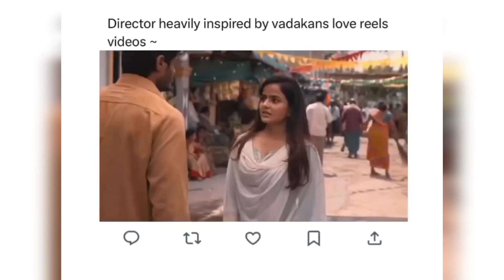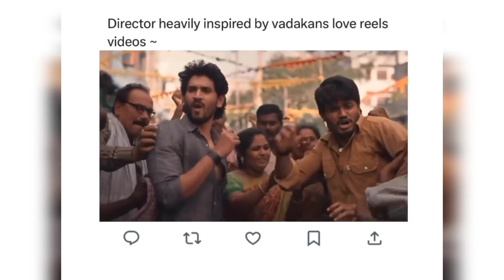Naruto Memes Tamil | தமிழ் ரியாக்சன்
anime tamil ,
naruto tamil ott ,
anime tamil,
naruto tamil dubbed,
naruto tamil episode,
naruto tamil explain ,
naruto facts tamil ,
naruto tamil dubbing team ,
naruto explain ,
naruto explain tamil ,
naruto top mistakes in tamil,
naruto tamil sony yay timing,
Naruto tamil,
naruto shippuden tamil,
tamil anime ,
naruto tamil ,
tamil ,
naruto shippuden tamil explanation,
anime in tamil ,
naruto tamil ,
naruto tamil shorts,
naruto shippuden,
naruto shorts tamil,
Naruto

killer bee story tamil
Naruto shippuden tamil
Naruto shippuden episode 1 tamil
Naruto shippuden episode 1 tamil dubbed
Naruto shippuden ep 1
Naruto shippuden ep 2 tamil
Naruto shippuden tamil dubbed episodes
Naruto tamil dubbed episodes
killer bee vs sasuke full fight tamil
killer bee vs sasuke
eight tail vs one tail
killer bee vs gaara
gaara vs Naruto
sasuke vs Naruto full fight tamil
Naruto vs sasuke full fight tamil
 Naruto vs sasuke Tamil
killer bee tamil
killer bee
tamil dubbed
 anime tamil
anime tamil dubbed
tamil anime
anime tamil explanation
killer bee whatsapp status tamil
killer bee sad whatsapp status tamil
 tamil
madara tamil
madara vs hashirama
Naruto shippuden tamil dub
Naruto fan dub
Naruto bee vs Itachi nagato tamil
Naruto and killer bee vs Itachi and nagato tamil
Naruto
killer bee
Itachi
nagato
full fight tamil
Naruto shippuden
pain vs Kakashi
kakashi vs pain full fight tamil
Kakashi vs pain
pain death
Kakashi vs pain tamil
pain vs Kakashi tamil
Naruto shippuden tamil
tamil dub
pain vs hinata
pain vs hinata tamil
hinata vs pain
Naruto nine tail
pain episodes tamil
akatsuki death tamil
madara tamil
madara tamil dub
madara fight scene
pain vs konohamaru
konohamaru vs pain
pain
Kakashi
Naruto
Sakura
Sakura summoning
hinata
naruto facts tamil,
naruto shippuden,
tamil voice,
anime tamil,
naruto in tamil,
naruto tamil facts,
popcor masala tamil,
naruto explain,
naruto facts,
naruto shorts,

tamil,
tamil anime,
naruto tamil,
naruto tamil,
naruto tamil shorts,
naruto shorts tamil,
anime in tamil,
naruto explain tamil,
naruto facts tamil,